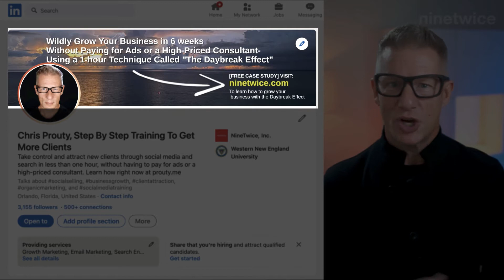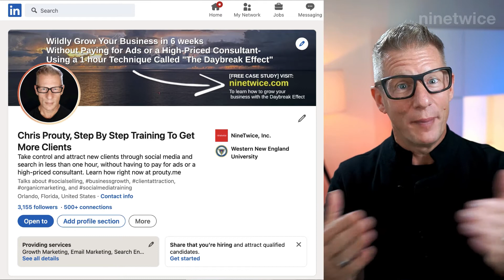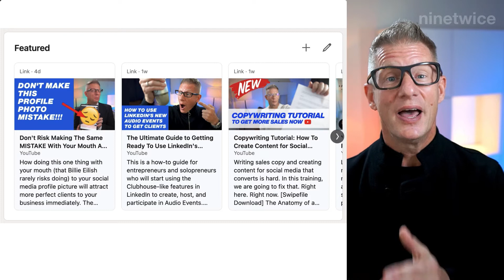How To Find Clients On LinkedIn in Hindi - How To Get High Paying Clients with Hindi Voiceover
क्या आप यह जानना चाहते हैं कि लिंक्डइन से क्लाइंट कैसे प्राप्त करें? लिंक्डइन उच्च भुगतान वाले ग्राहकों को खोजने के लिए एक शक्तिशाली मंच है। यह वीडियो आपको दिखाएगा कि नई लीड खोजने और अधिक सौदों को बंद करने के लिए लिंक्डइन का उपयोग कैसे करें। मैं प्रभावी लिंक्डइन मार्केटिंग के लिए कुछ टिप्स भी साझा करूंगा। तो अब और इंतजार मत करो!

अभी इस वीडियो को देखें और जानें कि लिंक्डइन पर क्लाइंट कैसे प्राप्त करें!

लिंक्डइन पर क्लाइंट कैसे प्राप्त करें
लिंक्डइन एक सोशल मीडिया प्लेटफॉर्म है जिसका उपयोग उद्यमी, सोलोप्रीन्योर, विशेषज्ञ, सेवा प्रदाता और अन्य पेशेवर संबंध बनाने, अपना नेटवर्क बनाने, अपनी विशेषज्ञता दिखाने और दूसरों के साथ जुड़ने के लिए करते हैं।

लिंक्डइन उच्च-भुगतान वाले ग्राहकों को खोजने के लिए एक शानदार जगह है क्योंकि यह एक पेशेवर नेटवर्किंग साइट है। जब आप लिंक्डइन का सही तरीके से उपयोग करना जानते हैं, तो आप संभावित ग्राहकों से जुड़ सकते हैं और अधिक व्यावसायिक अवसर प्राप्त कर सकते हैं।

लेकिन चलिए कुछ हटकर करते हैं। लिंक्डइन से क्लाइंट प्राप्त करना एक जटिल प्रयास नहीं है। बिल्कुल भी।

आप देखिए, बहुत से लोगों का मानना ​​होगा कि लिंक्डइन से लीड जनरेशन और क्लाइंट अधिग्रहण एक जटिल प्रक्रिया है, और लिंक्डइन को समझना मुश्किल है।

यह। लिंक्डइन से नए ग्राहकों को आकर्षित करना बहुत आसान है।

और यदि आपने अतीत में फेसबुक का उपयोग किया है, तो आप पहले से ही लिंक्डइन का उपयोग करने में विशेषज्ञ बनने के अपने रास्ते पर हैं।

आइए इसे सरल रखें ताकि आप तेजी से आगे बढ़ सकें।

लिंक्डइन पर ग्राहकों को कैसे खोजा जाए, इस सवाल का जवाब देते समय विचार करने के लिए तीन क्षेत्र हैं।
-आपकी रूपरेखा
-आपकी सामग्री
-आपके कनेक्शन

1) लिंक्डइन पर क्लाइंट पाने के लिए अपनी प्रोफाइल को ऑप्टिमाइज़ करें
जब लोग काम करने के लिए किसी पेशेवर की तलाश में होते हैं, तो वे सबसे पहले आपकी प्रोफ़ाइल देखेंगे। आपका लिंक्डइन प्रोफाइल लिंक्डइन पर आपके रिज्यूमे या बिजनेस कार्ड की तरह है।

इसलिए यह सुनिश्चित करना आवश्यक है कि आपकी प्रोफ़ाइल पूर्ण है और खोज के लिए अनुकूलित है। आप यह सुनिश्चित करना चाहते हैं कि आप अपने बारे में सभी प्रासंगिक जानकारी शामिल करें।

2) ऐसी सामग्री बनाएं जो लिंक्डइन पर ग्राहकों को आकर्षित करने के लिए एक बंधन बनाता है
लिंक्डइन पर कंटेंट बनाना जरूरी है। यह न केवल आपको नए लीड्स को आकर्षित करने में मदद करेगा, बल्कि यह आपके कनेक्शन के साथ संबंध बनाने में भी आपकी मदद करेगा।

सामग्री बनाते समय, इस बारे में सोचें कि आपका आदर्श ग्राहक क्या जानना चाहेगा। उनके दर्द बिंदु क्या हैं? उनके प्रश्न क्या हैं? अपनी सामग्री में इन प्रश्नों के उत्तर दें, और आप लिंक्डइन से अधिक ग्राहकों को आकर्षित करने के अपने रास्ते पर होंगे।

3) नए ग्राहक प्राप्त करने के लिए लिंक्डइन का उपयोग करने के लिए अपने कनेक्शन का अनुकूलन करें
लिंक्डइन से क्लाइंट प्राप्त करने में आपकी सारी सफलता आपके कनेक्शन पर आधारित है। ये वे लोग हैं जिनके साथ आपकी सबसे अधिक दृश्यता होगी।

जब आप लोगों से जुड़ते हैं, तो एक व्यक्तिगत नोट जोड़ें और मददगार बनें। उन्हें केवल एक आमंत्रण न भेजें और उनके पहुंचने की प्रतीक्षा करें। उन्हें जानने के लिए समय निकालें और देखें कि आप उनकी मदद कैसे कर सकते हैं।

यदि आप ये तीन चीजें करते हैं - अपनी प्रोफ़ाइल को अनुकूलित करें, एक कनेक्शन बनाने वाली सामग्री बनाएं, और अपने कनेक्शन को अनुकूलित करें, तो आप तेजी से नए ग्राहकों और लिंक्डइन से नए व्यवसाय को आकर्षित करना शुरू कर देंगे।

यदि आप अपने जैसे लोगों के साथ काम करने के मेरे 21 वर्षों के अनुभव के आधार पर एक अनुकूलित रणनीति पसंद करते हैं, तो मेरे कैलेंडर पर आशा करें, लिंक मेरे चैनल बैनर पर है।

सामाजिक पर मेरे साथ जुड़ें, "क्रिस प्राउटी" खोजें

इस वेबसाइट पर पाए गए प्रशंसापत्र क्रिस्टोफर प्राउटी और नाइन ट्वाइस, इंक. की वास्तविक ग्राहक समीक्षाएं हैं। संभावित ग्राहकों को समान या समान परिणाम प्राप्त नहीं हो सकते हैं। इस वेबसाइट पर निहित जानकारी केवल सामान्य सूचना के उद्देश्यों के लिए है।

वीडियो हैशटैग

वीडियो हैशटैग